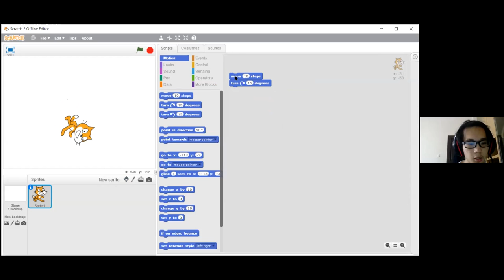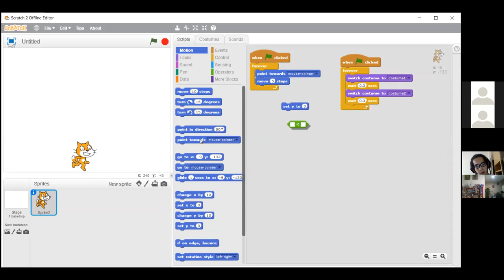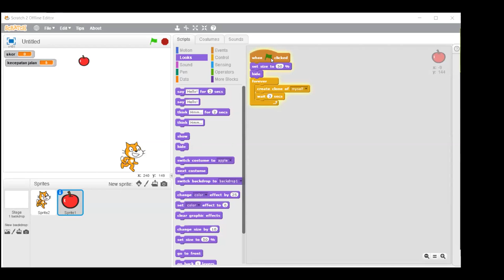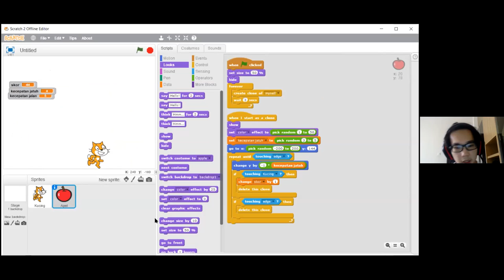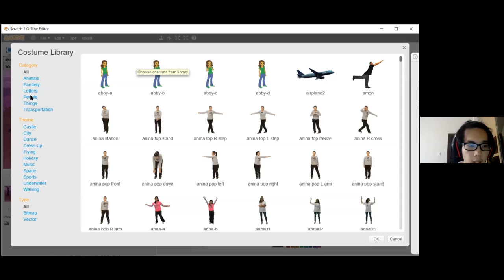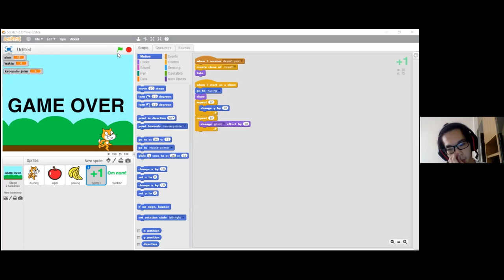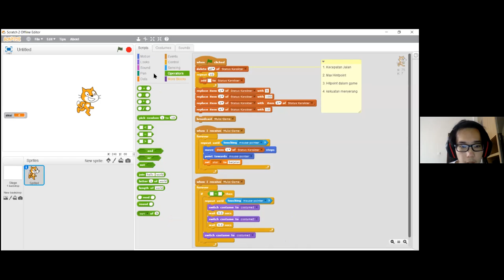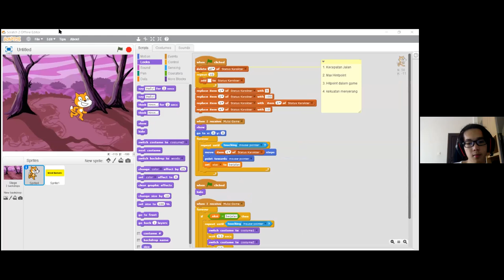RUMAH PINTAR BSD CITY : SENTRA KOMPUTER ( Rumah Pintar Cerdas WEBINAR ) CODING GAME UNTUK PEMULA